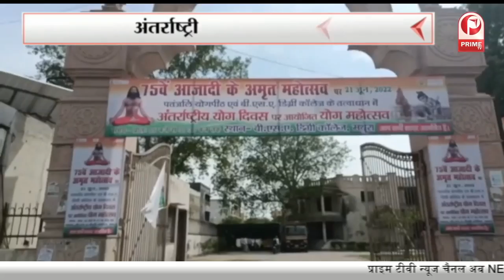World Yoga Day : योग दिवस पर योग ‘मंत्र’, योग मिटाए रोग || Prime Tv